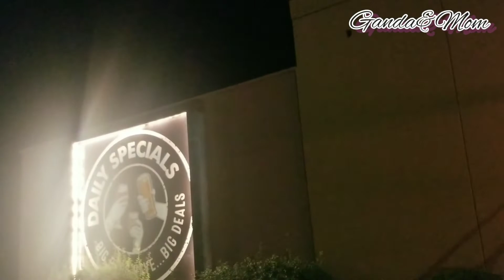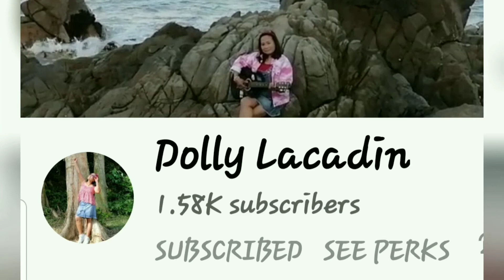COLAB DINNER WITH LONDON ONTARIO YT VLOGGERS/ BUHAY CANADA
when YT vloggers meet up , what do you think happens?let us watch & join the fun night .

Please connect with our MEMBERS
*💐Ganda&Mom GRAND Member

/UCN58FwRa4S33Kk8tp-WN99g